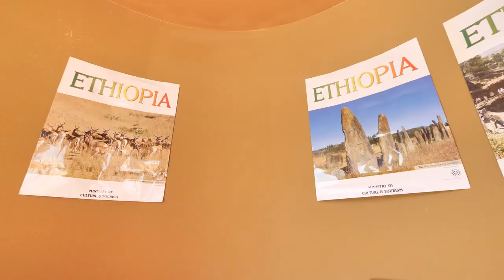Expo 2021 Yangzhou | Addis Abeba, Ethiopia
Addis Abeba, Ethiopia | Display for International Indoor Exhibition Area